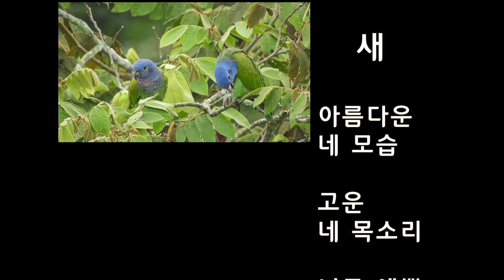Beautiful Birds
스틸 사진을 롤 로 편집하기